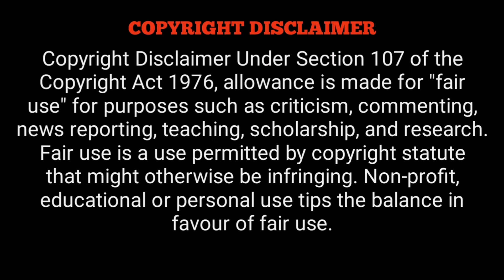నాగులచవితి 2022 || నాలోన శివుడు కలడు సాంగ్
నాగులచవితి 2022 || నాలోన శివుడు కలడు  సాంగ్ ‎@Srikanth Kanumolu